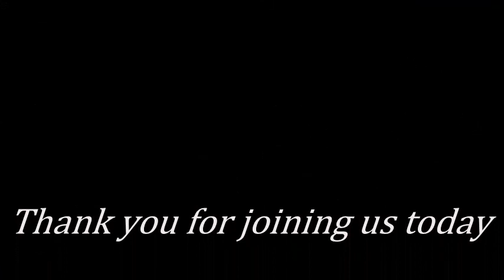10 04 2020 Of All Places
God is at work in Las Vegas, Kenosha and Corinth!
We have the past, we are Saved! Sanctified!
Now we are to have Fellowship together, Serving each other.